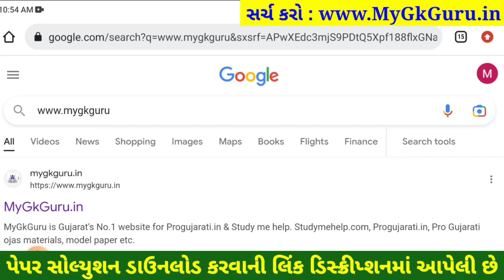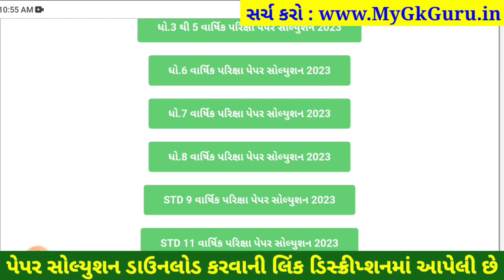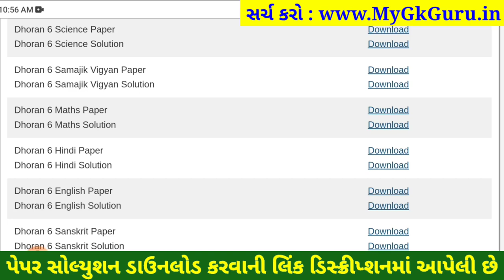STD 6 ganit paper solution 2023 80 marks, Dhoran 6 ganit paper solution 2023 varshik pariksha maths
dhoran 6 ganit annual exam question paper 2023,